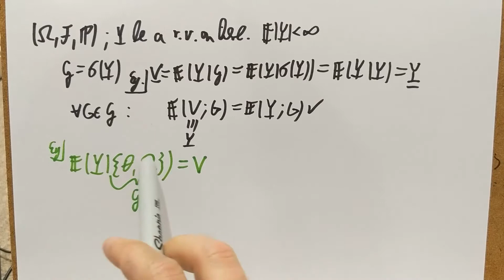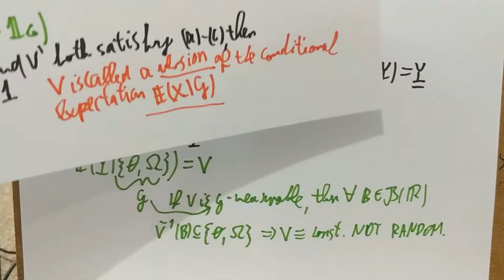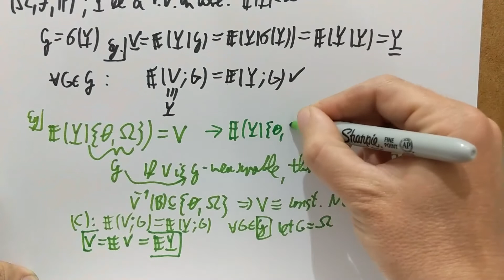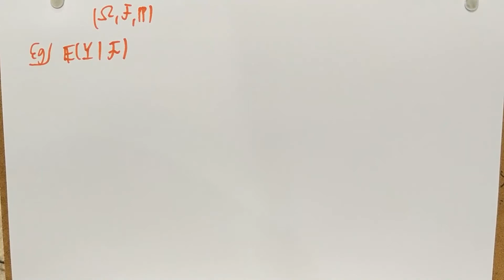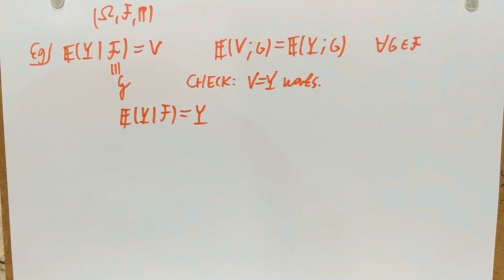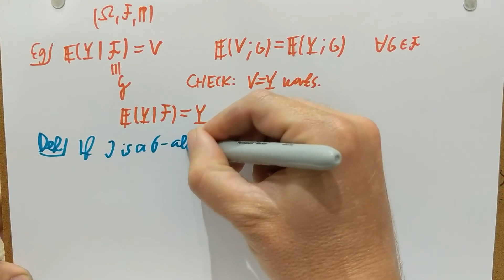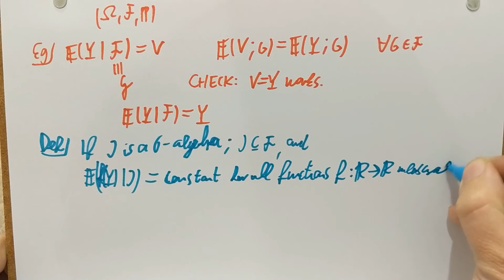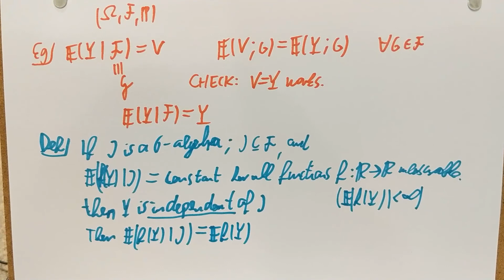MT/8. Conditional expectation examples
The eighth video of the online series for Martingale Theory with Applications at the School of Mathematics, University of Bristol.